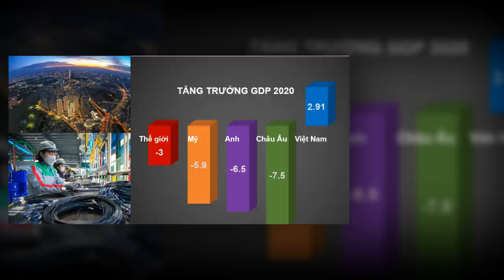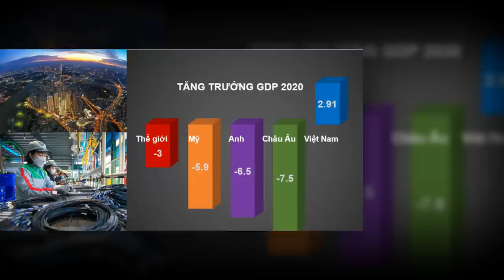Tiểu sử cuộc đời chủ tịch Nguyễn Xuân Phúc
Thời gian gần đây, việc Chủ tịch nước Nguyễn Xuân Phúc từ chức trước khi kết thúc nhiệm kì đã gây nên làn sóng xôn xao dự luận. Từ đây, nhiều người thắc mắc rằng, ông Nguyễn Xuân Phúc xuất thân từ đâu? Quá trình hoạt động của ông thế nào? Và những đóng góp của ông cho đất nước là gì? Để hiểu rõ hơn về ông Nguyễn Xuân Phúc, hãy cùng Lê Yến tìm hiểu trong video này nhé.